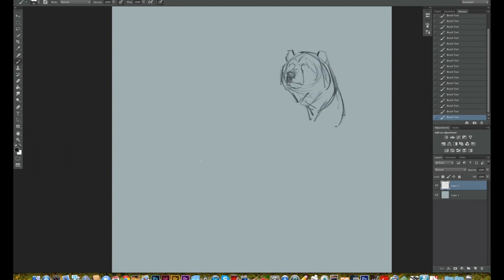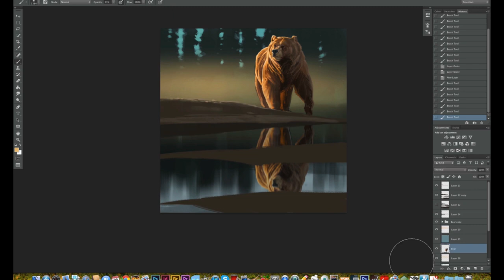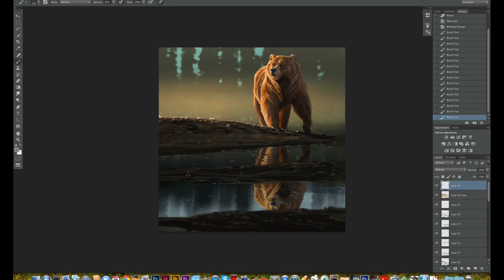Painting a Grizzly Bear in Photoshop. Time Lapse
Watch as Aaron demonstrates the painting of a Grizzly bear. This is a 1 hour and 40 minute painting taken down to 2 minutes and 39 sec.